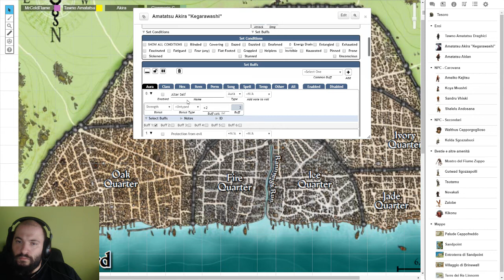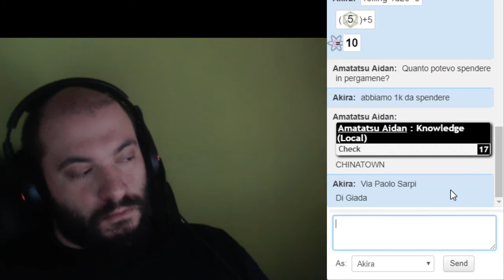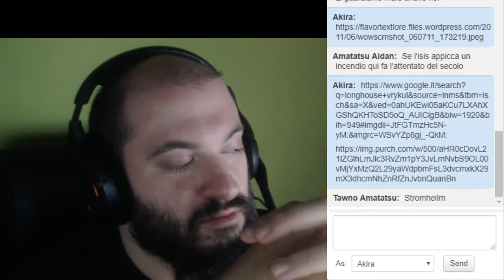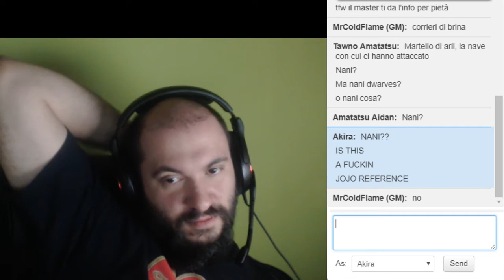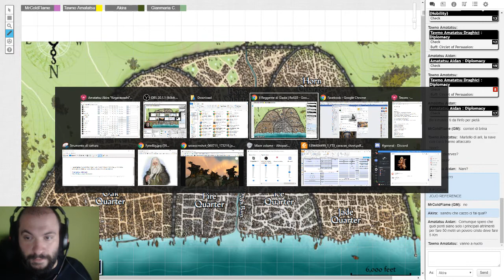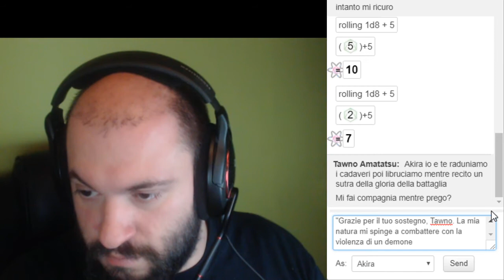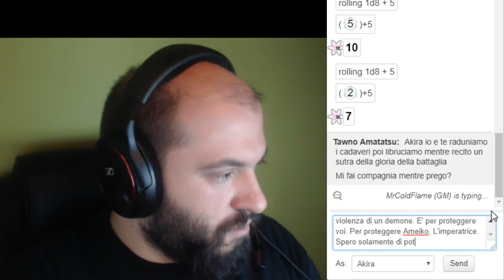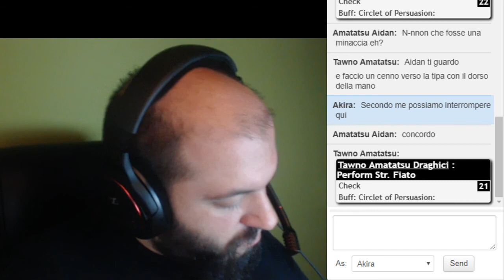Reggente di Giada - Episodio 4 - Il guidrigildo.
Seguire la scia del sangue? Alzare la spada o offrire la mano?